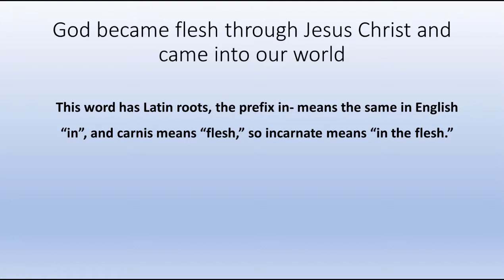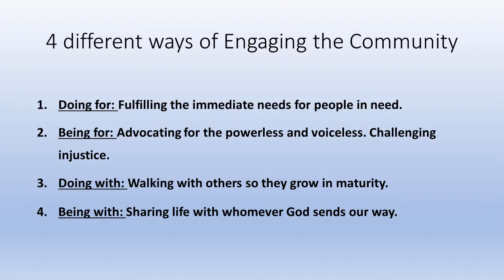Incarnational Ministry - Free Workshop Promo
Register for this free workshop on incarnational ministry. It will be online for about an hour and a half. Register below:

In this workshop I will be covering 4 ways in which God will call us to engage the people we are to reach in our neighborhoods.